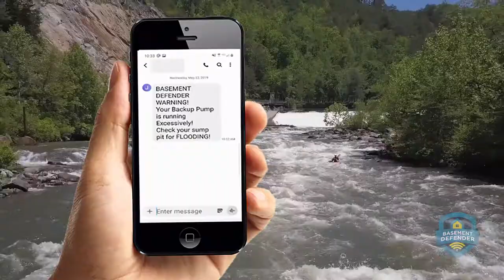Official Music Video of Life is Better with a Basement Defender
Life is really better with Basement Defender's sump pump alarm and monitoring system. A smart home device that tests your AC & DC sump pump system everyday!

Alerts you to a problem.
Monitors the temperature & humidity.
Charges and monitors your battery.
6 years and 6500 units in customers homes.
The ONLY device that tests your sump pump in real time from the app, any time anywhere.